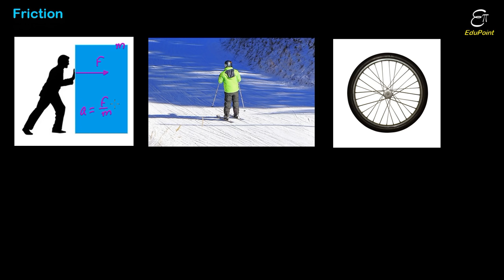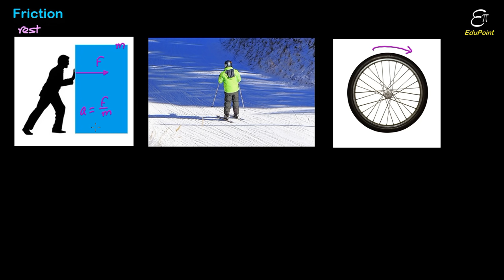FRICTION - STATIC, SLIDING or KINETIC and ROLLING | Explained in HINDI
In this Physics video lecture in Hindi for class 11 and IIT JEE we explained friction and its types. Basically, friction is of three types, viz., static friction, kinetic or sliding friction and rolling friction. Friction is an electromagnetic force acting between surfaces of two bodies in contact and it reduces or tends to reduce the relative motion of those two bodies. When there is no any relative motion, the friction is known as static friction. When a body slides over another one, the friction acting there is known as sliding or kinetic friction. When a body rolls over another one, the friction acting there is known as rolling friction.
Any of the above mentioned frictional forces is equal to the product of the coefficient of friction (say, coefficient of static friction or coefficient of sliding friction or coefficient of rolling friction, whatever the case may be.) and the normal reaction.
Static frictional force is a self adjusting force.
Frictional force does not depend upon the area in contact.
We also saw that static friction is greater than kinetic friction and kinetic friction is greater than rolling friction.

Arijit Daripa
EduPoint,
Dam Road,
Chandil,
Dist- Seraikela-Kharsawan,
Jharkhand,
India.